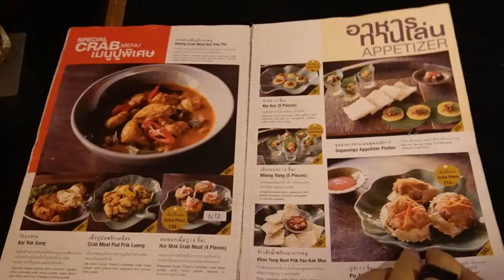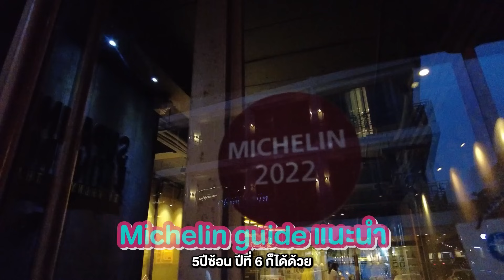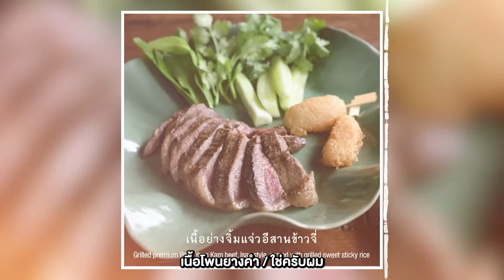พากินร้านมิชลิน ไกด์ 6 ปีซ้อน ริมแม่น้ำเจ้าพระยา วิววัดอรุณ "เป๊กผลิตโชค"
ร้านอาหารไทยริมแม่น้ำเจ้าพระยา วิววัดอรุณ ที่มิชลิน ไกด์ แนะนำ 6 ปีซ้อน